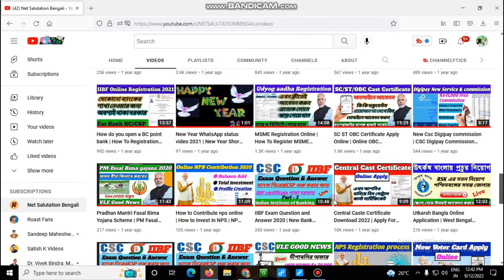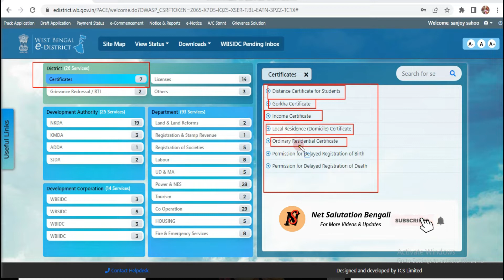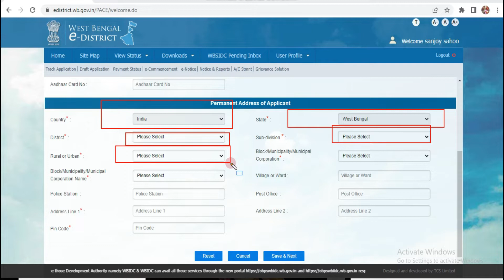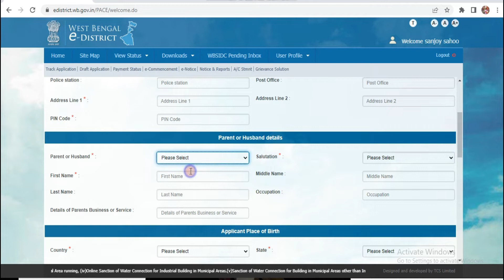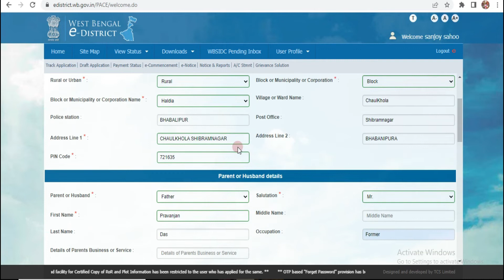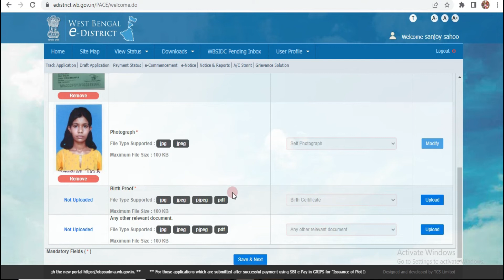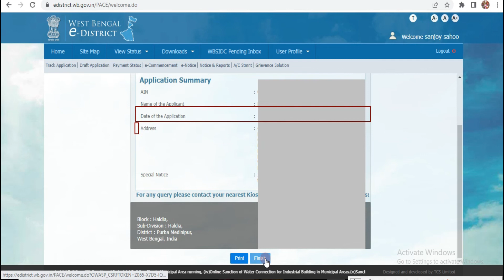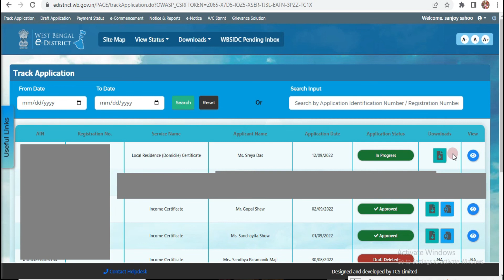resident certificate online apply 2022 | how to create residential certificate